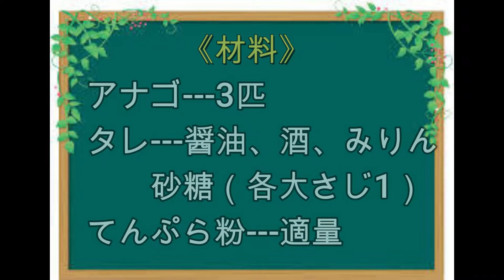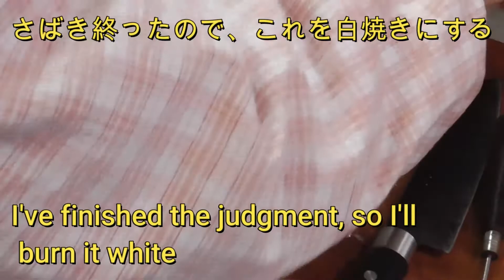アナゴの白焼き White-grilled conger eel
アナゴの白焼き

●材料
アナゴ---3匹
タレ---醤油、酒、みりん、砂糖（各大さじ1）
てんぷら粉

●作り方
1.アナゴは動画を見て、背開きをして開きます。
2.内臓を取って、背骨を取り小さく付いている背びれも取ります。
3.まな板の上に皮側を表に並べ、熱湯をかける。すぐに冷水に入れる。
4.冷水から出して、まな板の上に皮側を表に置いて、皮のぬめりを包丁でこそぐ。
5.取り切れなかった所はキッチンペーパーで、ふき取る。
6.これで、下ごしらえが出来ました。
7.200度で余熱したオーブンで、10分素焼きをします。白焼きの出来上がりです。
8.天ぷらは、天ぷら粉でカラッと揚げる。
9.骨の唐揚げは、キッチンペーパーで水気を拭きとって適当の長さに切り、素揚げをする。

White-grilled conger eel

● Materials
Conger eel---3 animals
Sauce --- soy sauce, sake, mirin, sugar (1 tablespoon each)
Tempura flour

1. Conger eels watch the video and open their backs.
2. Remove the internal organs, remove the spine, and remove the small dorsal fin.
3. Place the skin side on the cutting board and pour boiling water over it. Immediately put in cold water.
4. Remove from cold water, place the skin side up on a cutting board, and scrape the skin with a knife.
5. Wipe off the parts that could not be removed with kitchen paper.
6. This completes the preparation.
Bake for 10 minutes in an oven preheated at 7.200 degrees. The white ware is ready.
8. Deep-fried tempura with tempura flour.
9. For deep-fried bones, wipe off the water with kitchen paper, cut into appropriate lengths, and fry.